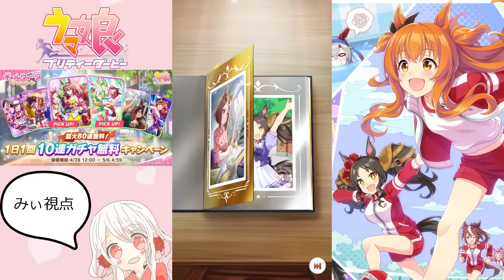【ウマ娘】【ガチャ動画】GW!!ギャルウィーク！サポートガチャ80連無料！姉妹でガチャ対決！SSR枚数勝負！過去一の接戦に…？！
ウマ娘「1日1回10連ガチャ無料キャンペーン」
2023/4/28～5/6に実施されていたガチャ動画です。

《内容》
ウマ娘GW企画！
ギャルウィークで1日1回10連ガチャ無料キャンペーン実施！

GWでは初の姉妹でガチャ対決！！
SSR賢さブルボンがほしいはちことみぃ。

過去一の接戦に…？！

ギャル化(？)したはちこと、のんびりみぃのガチャをお楽しみください！